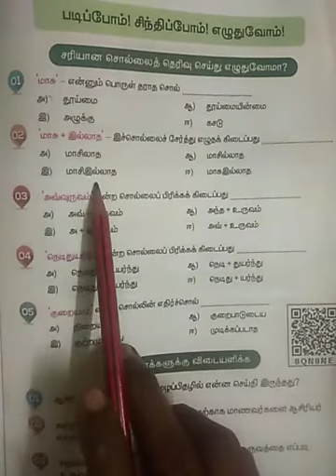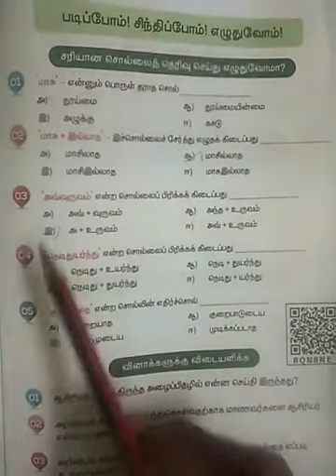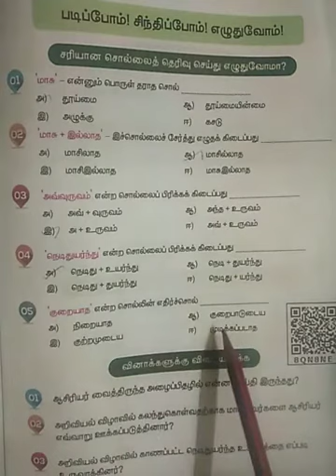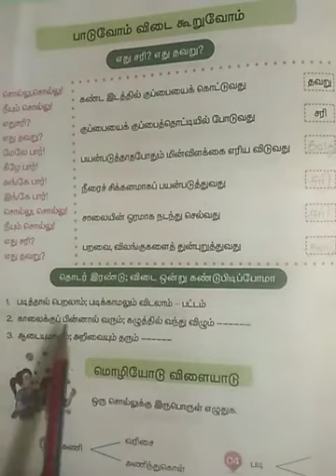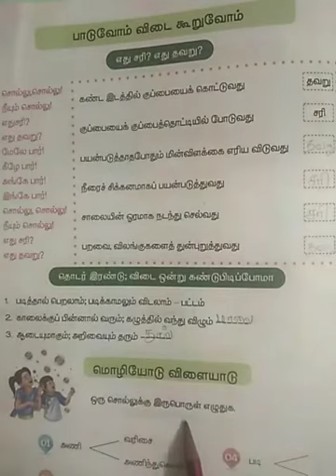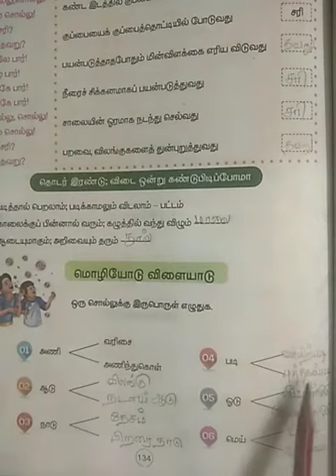Santam_வகுப்பு-4. L 2 தமிழ் பாடம்-20 மாசில்லாத உலகம் படைப்போம் பகுதி-5.